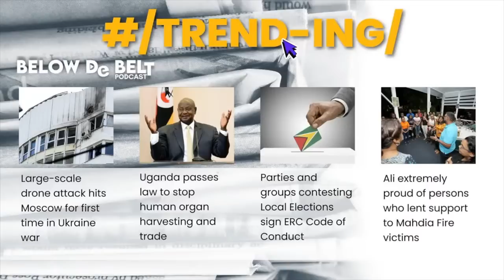Below De Belt: S4E30 | Hon. Volda Ann Lawrence